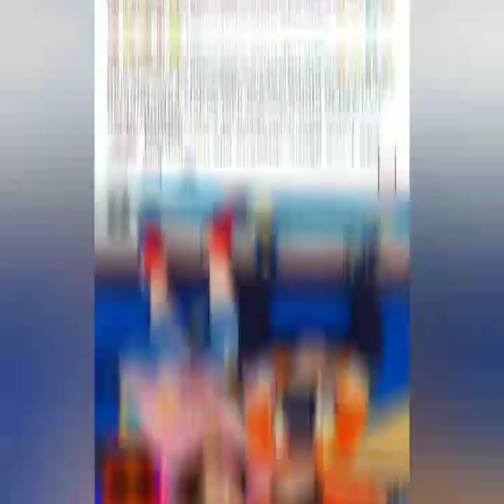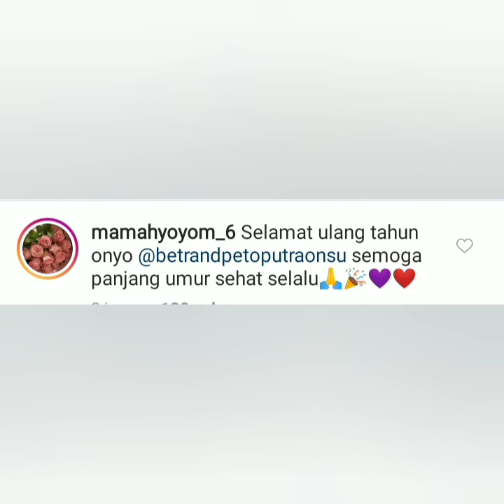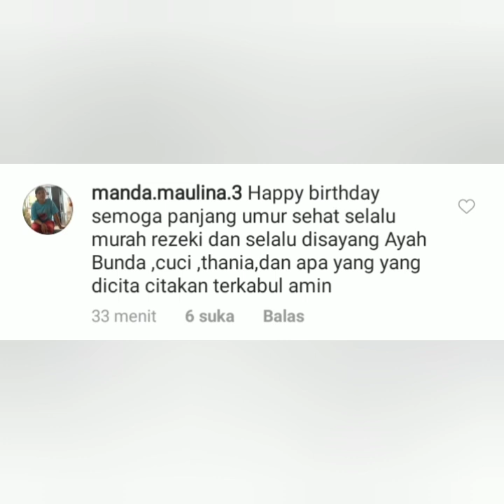Ayu ting-ting hari ini, cantik Vs ABG..